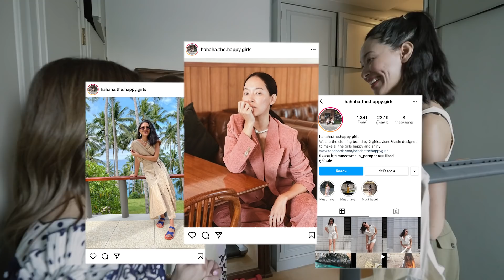TART & TAN I ขอดูหน่อย Ep. 1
ฝากติดตามช่อง tartandtan ด้วยนะคะ

(ถ่ายทำวันที่ 9 มี.ค. 64)